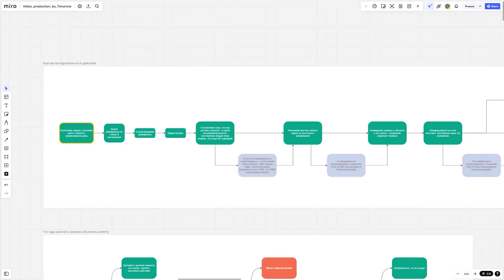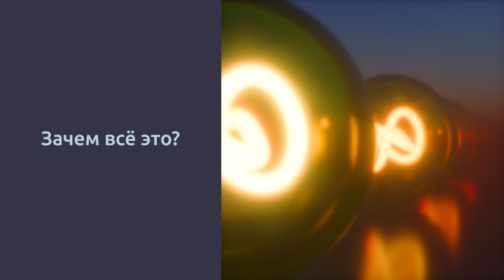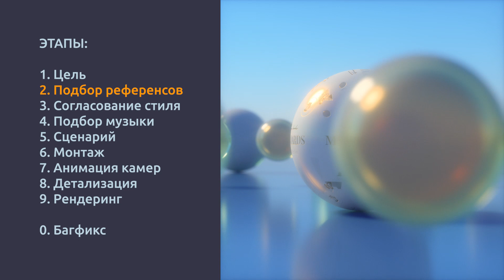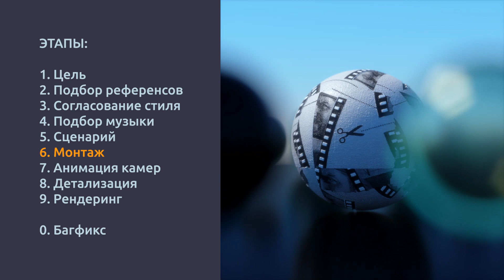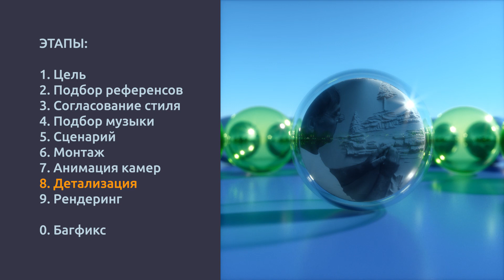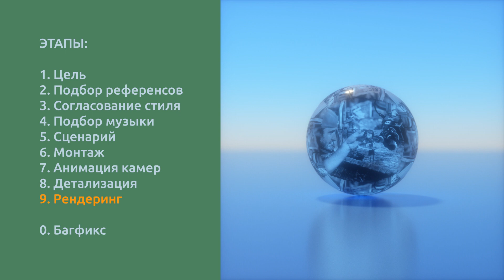Мини курс по 3д анимации. Пошаговая инструкция.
Вводное видео к бесплатному мини курсу по 3д анимации. Для тех кто уже умеет в 3д, но все еще не решился в анимацию. А так же для тех, кто уже делает анимации, но делает это не так эффективно как хотелось бы.